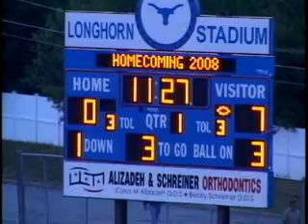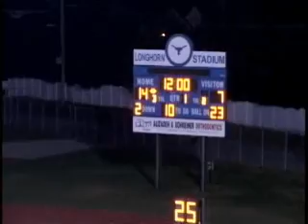2008 Parkway West High vs Francis Howell High Football Offensive Film Part I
Drew O'Connell WR #21 Class of 2009